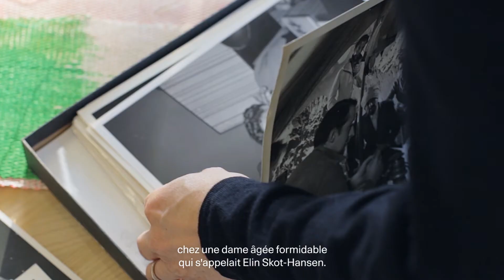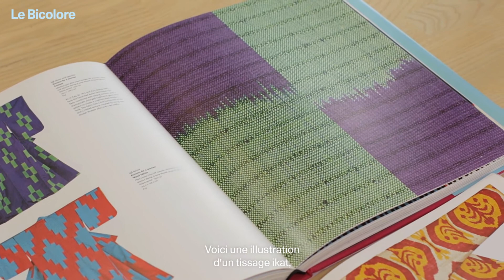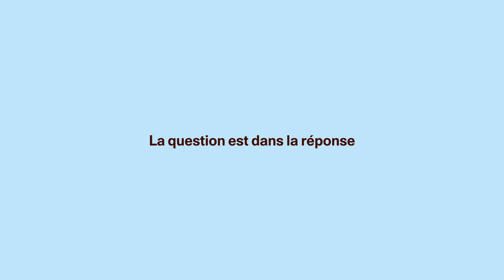In a Slow Manner - Astrid Krogh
Le Bicolore a rencontré l'artiste Astrid Krogh dans son atelier au Danemark, dans le cadre de l'exposition In a Slow Manner.